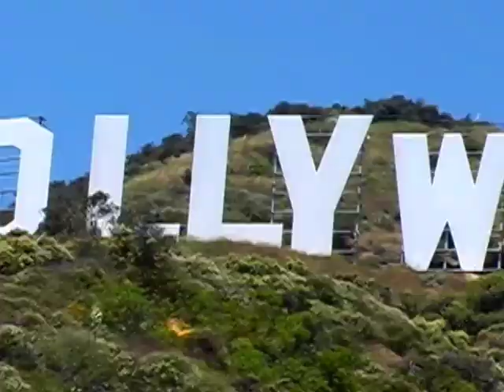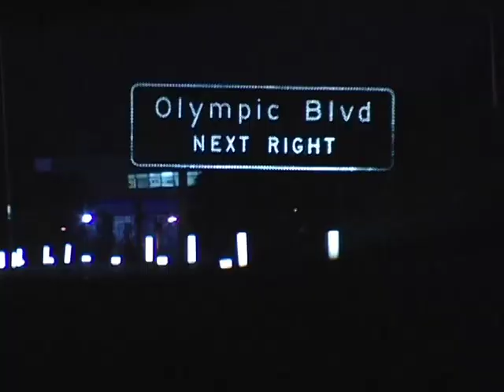Enrique Iglesias Grand Prize Winner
Enrique Iglesias Grand Prize Winner, Editor Brian Miller